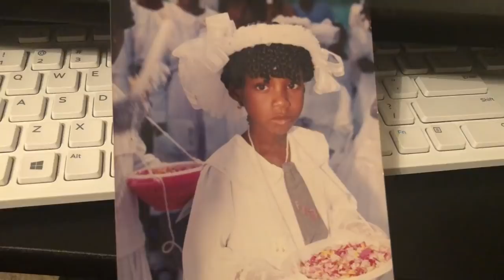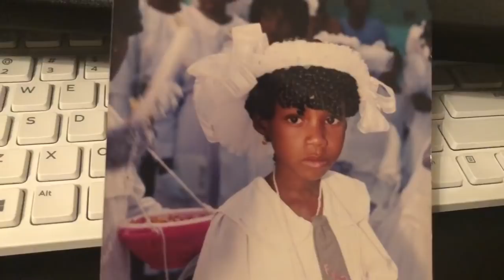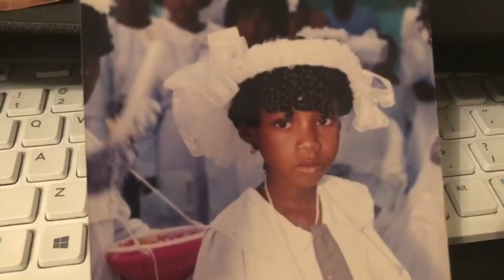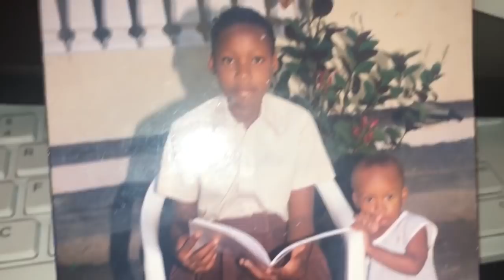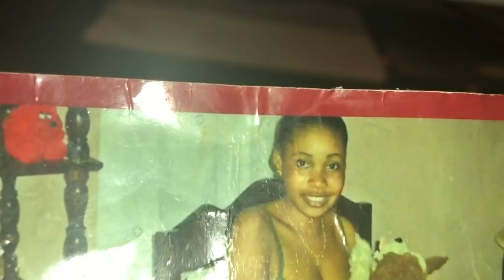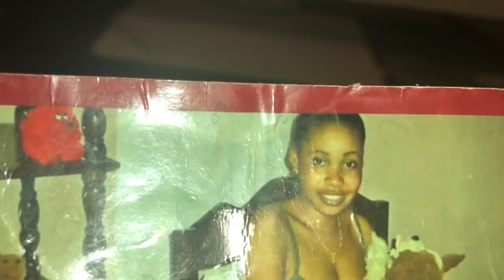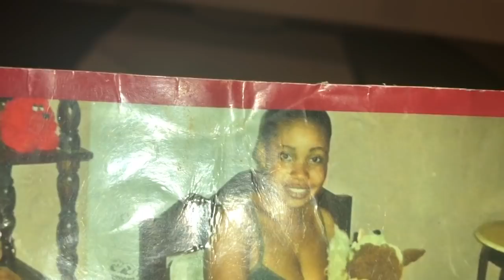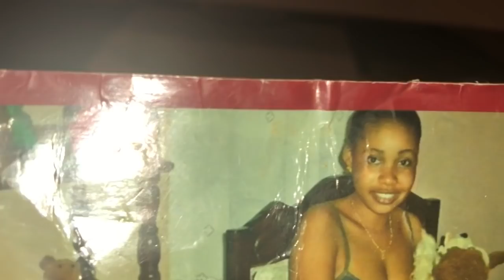MWEN GEN 6 ANS NAN DOMAINE SA DEJA, MEN TOUT VERITÉ YO LA GADEL PA RIM NON